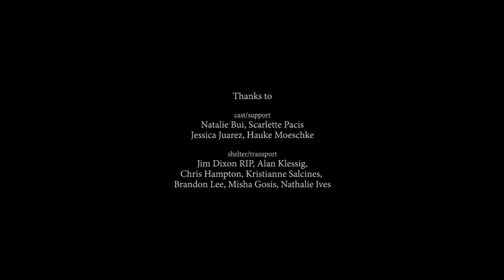HED x Kensee x Paulina Trojan - Long trip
WOKALE: PAULINA TROJAN

Zapraszamy Was na podróż poza szare żywot, wystarczy wdech i wydech, odpalenie Waszego domowego sprzętu z ustawionym tymże kawałkiem na głośnikach a zostaniecie przeniesieni poza morza i lądy.  Track powstał przy współpracy czterech jednostek. Za stronę rapową odpowiedzialny jest H.E.D. (wcześniej znany jako Głova ale niczym P Diddy postanowił, że zmieni swoją ksywkę), za nietuzinkowy bit odpowiedzialny jest Kensee, za anielski śpiew Paulina Trojan a za rejestrację i wszelaką obróbkę dźwiękową powinno się obwiniać Adama Wójtowicza reprezentującego Oaktopus Studio. Klip został nakręcony podczas wizyty Kenseego w Los Angeles. Mamy nadzieję, że pozwoli Wam chociaż na chwilę wyrwać się z codzienności i gdzie będziecie mogli odpocząć i nabrać sił.

Wielkie Big up i niechaj moc będzie z Wami!